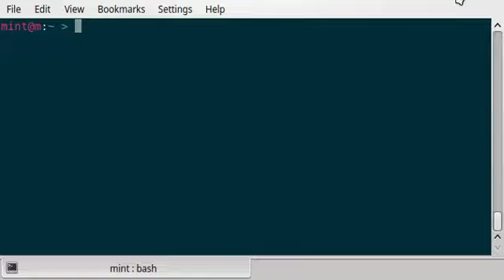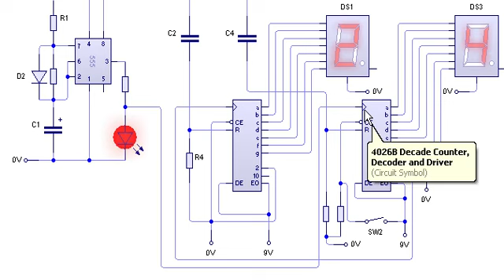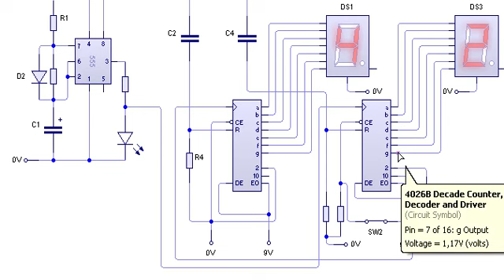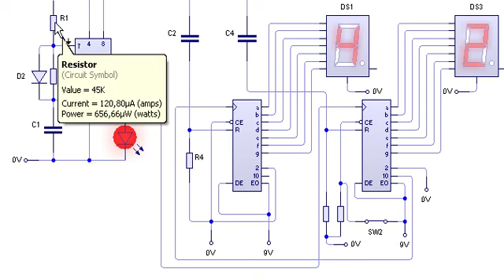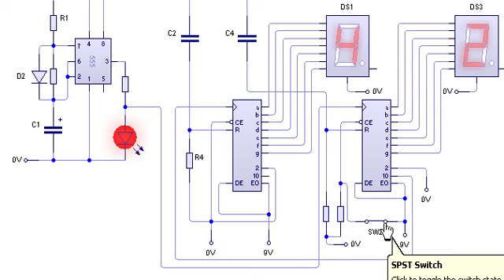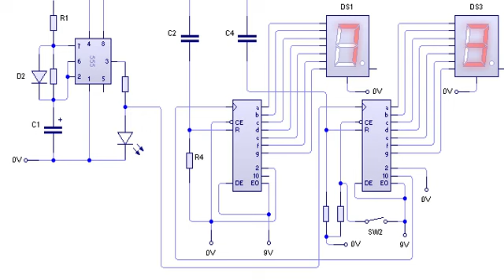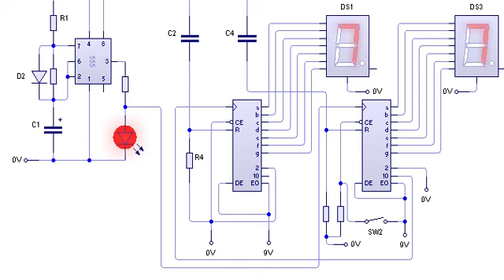Vd100 - Cronometro Digital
Cronometro digital , fácil de montar , que conta de 0 a 99